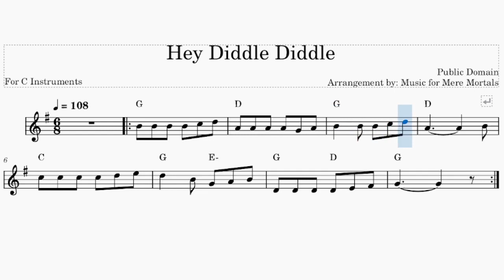Hey Diddle Diddle - Beginner - Play Along for C Instruments